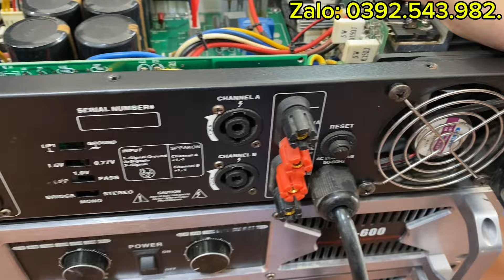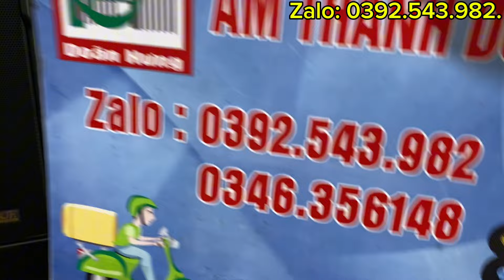🔴Đẩy 2k LA 600 (Audio Plant), hàng đẹp như mới. Đánh 2 đôi 30 nhẹ tênh. Giá cực tốt!